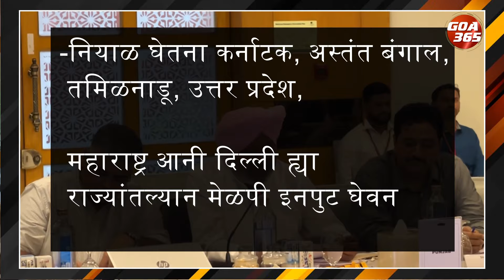CM Sawant Chair 4th Cabinet Meet To Discuss Goa’s Real Estate || GOA365